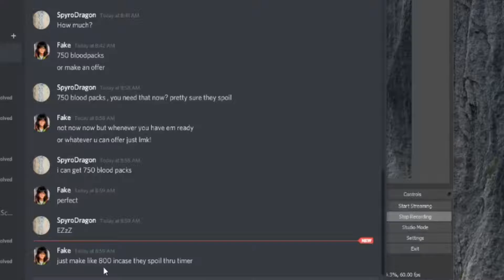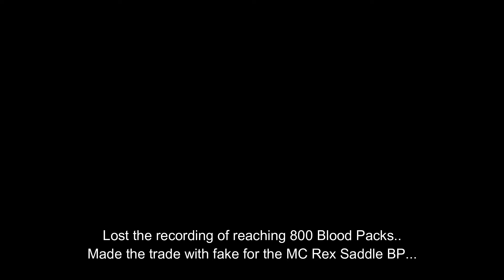ARK: Day C24 - 25 Giga Hatches & 800 Blood Packs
Hatched over 25 gigas and made a trade for 800 blood packs for a
MC Rex Saddle BP.

i didnt loose the recording.. it was found further into editing the future videos - 6:06